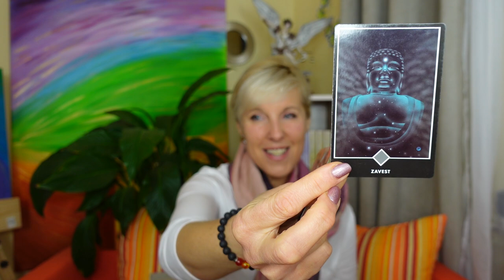Kako naprej, če človek v življenju izgubi kompas - Minka Gantar